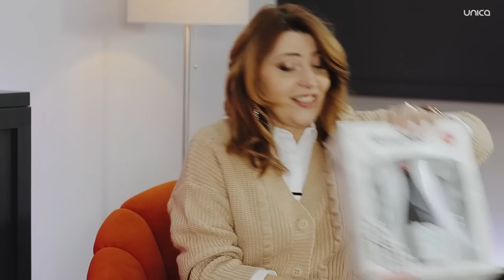usideschise cu Aliona Triboi: relația cu soțul, divorțul părinților, copilărie, pierderea bunicii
Să nu te iei în serios, dar să te implici cu sufletul în tot ce faci! Asta ar fi lecția de bază care ne-o oferă invitata Aurei la usideschise: Aliona Triboi.
Este cea care a ajuns pe scenă din întâmplare, la 5 ani, și a debutat alături de marele nume al umorului moldvenesc: Gheorghe Urschi. Carisma, talentul, sinceritatea și dedicația de a se implica total în ceea ce face i-au construit o carieră în două lumi artistitce: actoria și muzica.
Optimisă de fire, are însă momente ce o scot de-a dreptul din sărite. Care sunt acestea? Aflăm astăzi, la această ediție superbă de confidențe.
Vizionare plăcuta!
*Emisiune susținută de STORAX:
*Invitat și prezentator
*Oamenii care lucrează la această emisiune